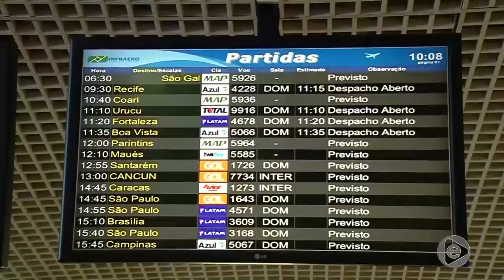Jornal Em Tempo 02 01 2020 2º Bloco